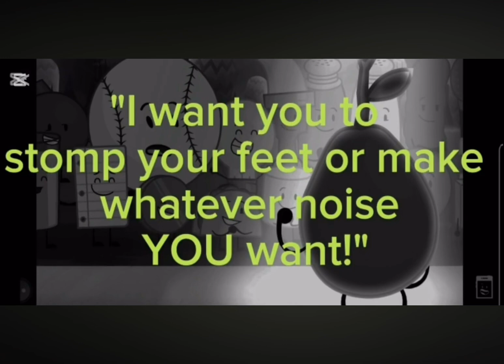I, I - COVER COLLAB | I’m Paintbrush